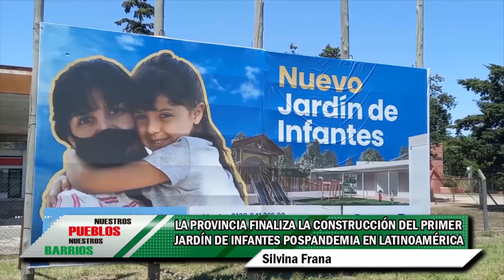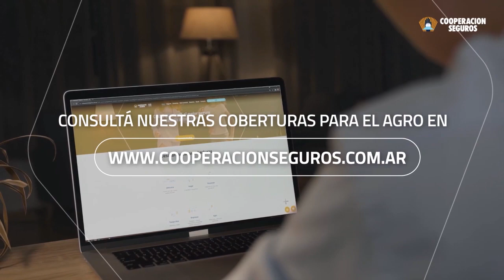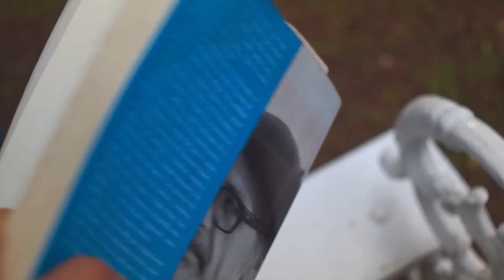NUESTROS PUEBLOS - 20 de Enero de 2023